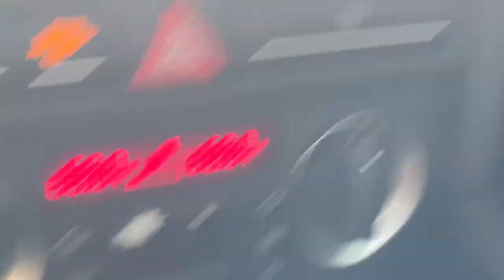MINUTE OF MONTH NO. 41, JULY 2023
minuteofmonth No. 41, July 2023. What a jolly month. A quick trip to Rhode Island to store the car, then “Signals: How Video Transformed the World” at MoMA (yes, it did) and a day or so later a flight to Serbia for a wedding, which, as weddings go, was, as they say, freaking fantastic. Belgrade is a tree-filled, river-laden city that, at night, lights up with clubbing. And in the morning, it’s very quiet. Then, quickly Marseille — MUCEM, a swim, much walking. Then, days in France with friends in the South, sunflower country, the generous and infinitely solid — like, in a soul-affirming way — hearts of the hosts, open to anything. Again, lots of walks. I made pies. Then, Athens (my sister city), with a day trip to the island of Aegina to see the talk about springs (I mentioned before). It was getting hot. . . . But we don’t mind. Sometimes we didn’t leave the house until 4. And then the last days of the month in Arkadia . . . Leonidio, for my Leo birthday, with champagne, of course.